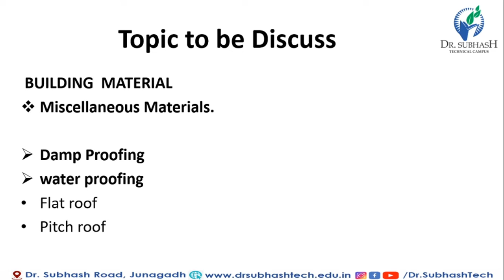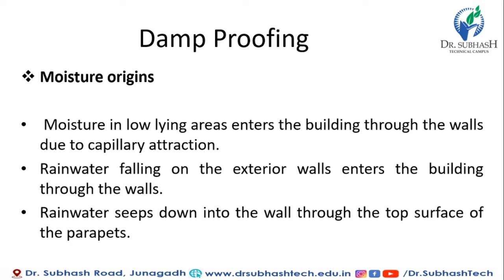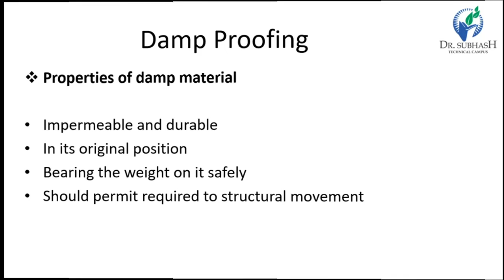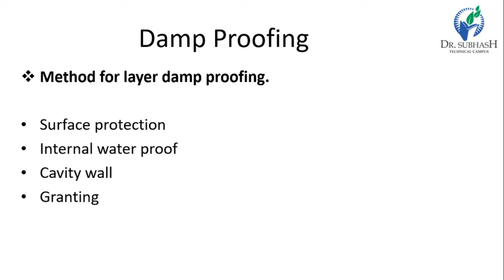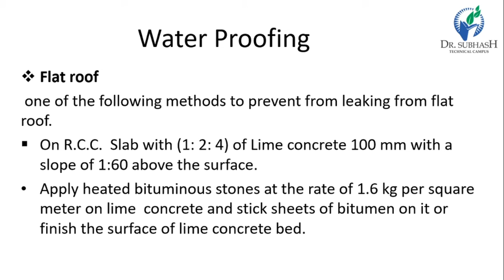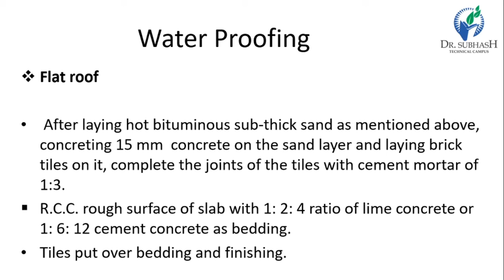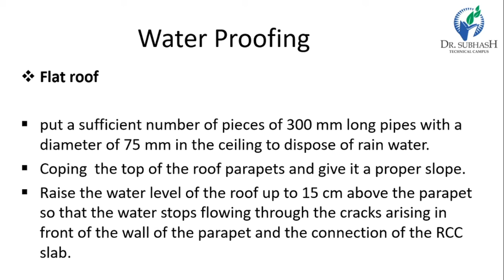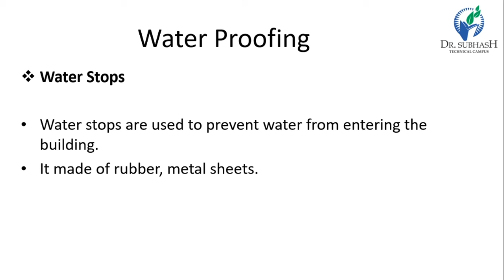BM-Lecture 27-Damp & Water Proofing-By Prof.A.C.Kalola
Damp Proofing,
water proofing,
Flat roof,
Pitch roof,
water stops.